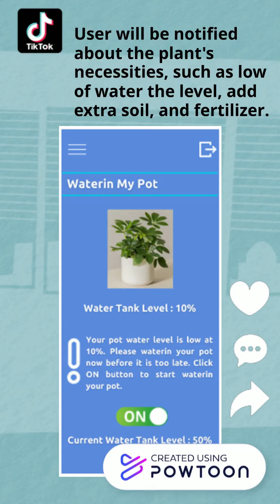smart flower pot